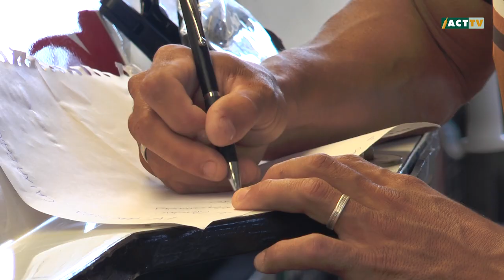El Pronóstico de Iker Gimeno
El patrón de ZIerbena Bahías de Bizkaia se atreve con El Pronóstico de la semana. ¿Logrará alcanzar los 9 aciertos de Unai Lizarralde? +INFO